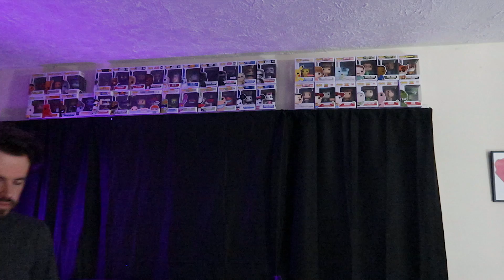Photography Meditations (vlog)